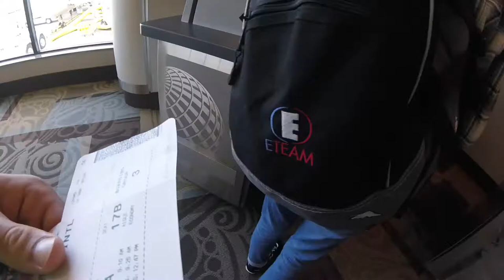Eteam Ivory Coast 2017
E-TEAM summary video - made by the students to present at the closing ceremony (June 28th, 2017).